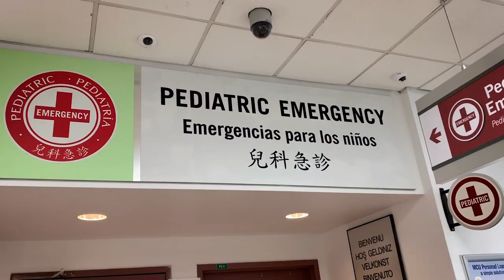Bellevue Hospital, NY